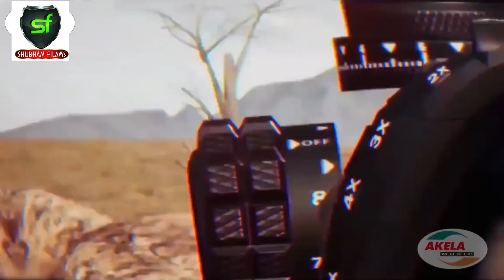2020_का_अमरजीत_अकेला_का_नया_बोलबम_गीत - बाबा खेली केतनो पबजी रे - Anurag Films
sneha_upadhyay_Latest_Song_Hit_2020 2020_का_अमरजीत_अकेला_का_नया_बोलबम_गीत - बाबा खेली केतनो पबजी रे - Anurag Films

Song - बाबा खेली केतनो पबजी रे
Singer - अमरजीत अकेला

Label - Anurag Films

Thank You So Much By : Anurag Films

TEAM_BY_PRO_RANJAN_KUMAR_

Must  see , share to others and subscribes the channel "Anurag Films "  for  regular  updates of best videos.this is very popular song in Bihar listener in all over world in this song.